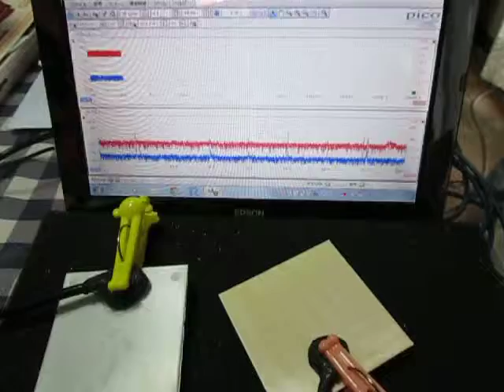超音波を利用した「表面弾性波の応用技術」 ultrasonic-labo